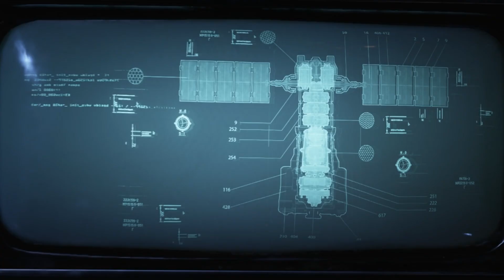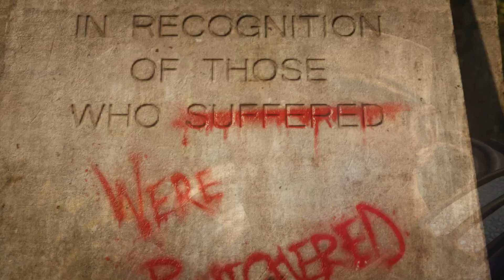Gears 5 Stream 1 Possible Spoilers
This is the slightly edited stream on Gears 5,